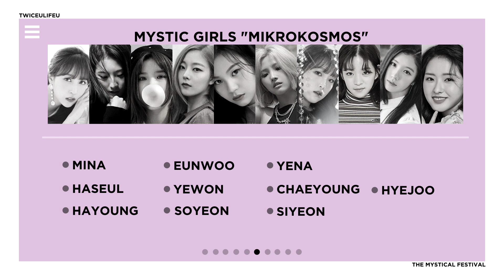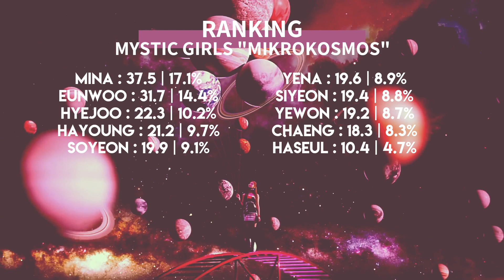Mystic Girls 『 Mikrokosmos 』 ·B-Side·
☀ Open Me~

~Group : MYSTIC GIRLS
~Song : Mikrokosmos
☂Intro : Violeta Teaser by IZ*ONE
☂Outro : Snapping by CHUNGHA